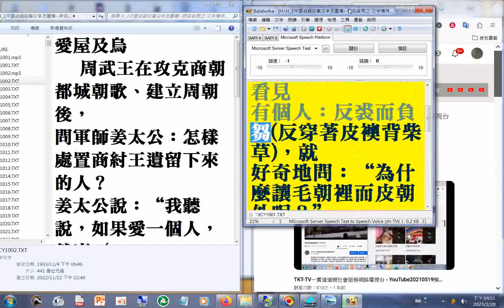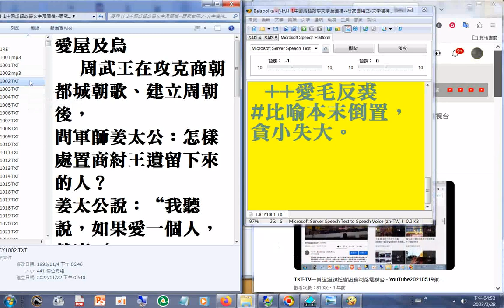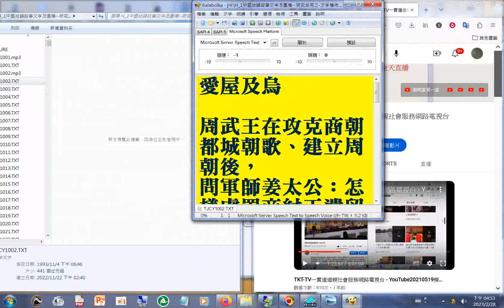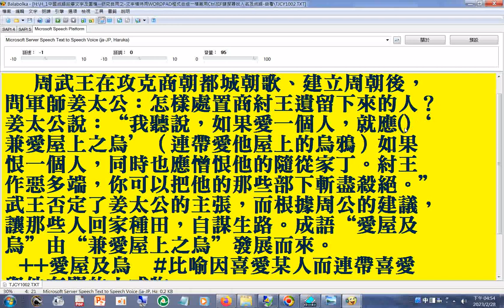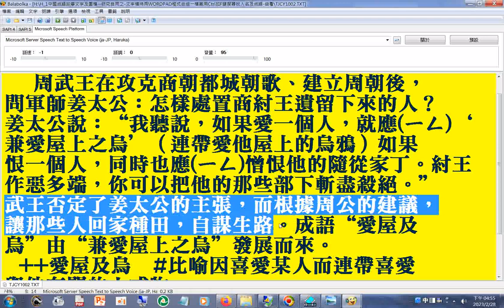20230228#最新發現 開啟(新快速方法)Balabolka (電腦報讀程式能朗讀逐字唸#有聲書 中國#成語故事#愛屋及烏 文字(使用電腦報讀程式#Balabolka朗讀逐字唸部分字音有誤請見諒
部分破音字讀音有誤請見諒(例如背(讀音應是ㄅㄟ)柴草))